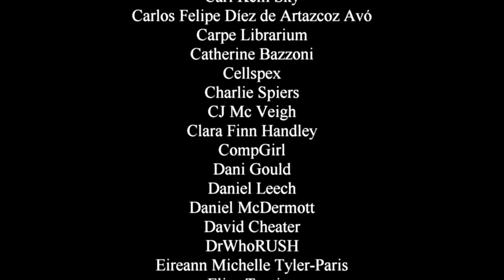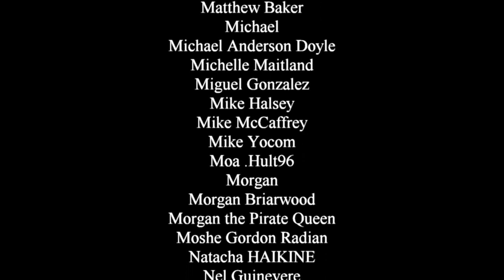The Time Traveler's Wife Episode 1 - a rambling review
Former Doctor Who showrunner Steven Moffatt takes a crack at adapting a renowned book about an unconventional relationship. Let's see how it looks based on the first episode.